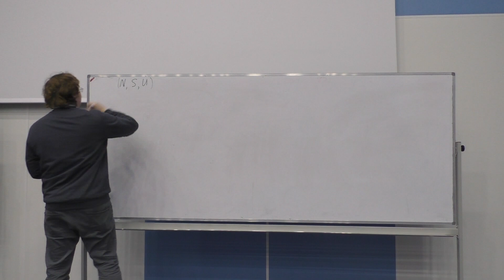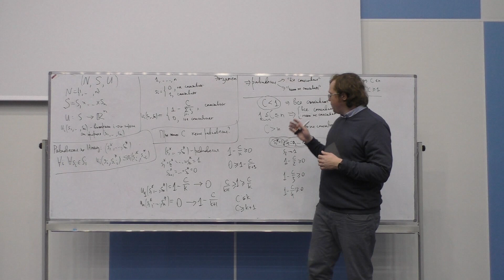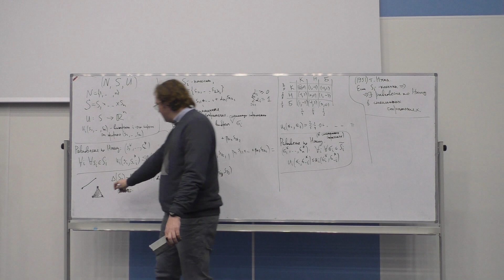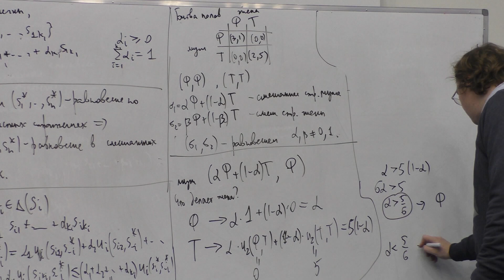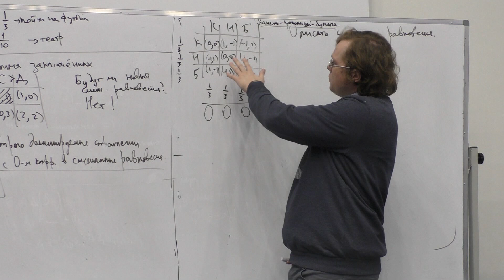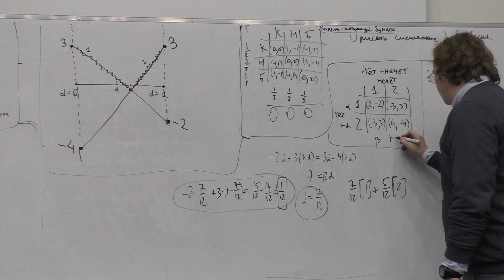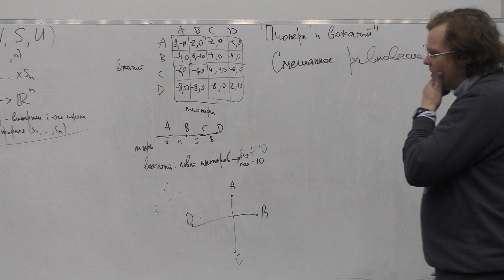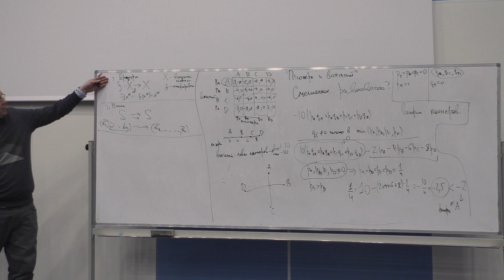Теория игр 5. Теория игр (смешанные стратегии)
0:00:07 - разбор задачи ""Экзамен""
0:12:40 - Смешанные стратегии
0:16:35 - камень-ножницы-бумага
0:18:37 - равновесие по Нешу
0:19:20 - утверждение о связи равновесия по Нешу в чистой и смешанной стратегиях
0:26:52- игра ""Битва полов""
0:37:50 - дилемма заключенных
0:43:55 - игра ""Чёт-нечет""
0:58:48 - игра ""Пионеры и вожатый""
1:14:22 - теорема Брауэра"

Лектор: Ильинский Д.Г.

Снимал: Меннибаев
Монтировал: Кашин